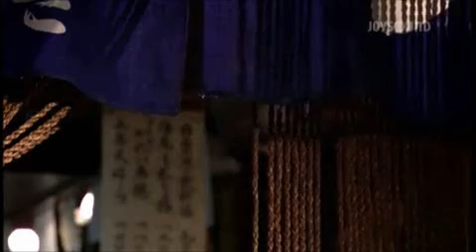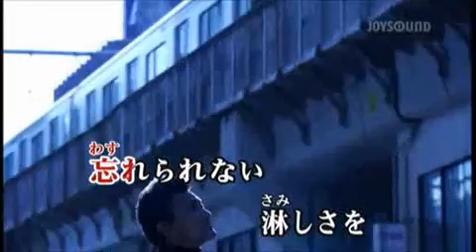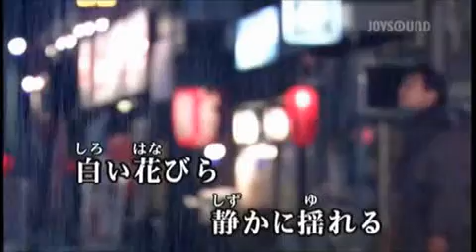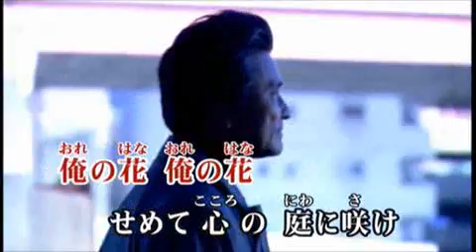【俺の花】 松尾雄史 / aTo翻唱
2021/11/28
【俺の花】  （キー）+0
原唱：松尾雄史
作詞：菅麻貴子
作曲：水森英夫

かぜ　ふ　　　  と          かざはな　　　　　ち　　こい
　風に吹かれて　飛ばされた　　風　花みたいに　散った　恋
おとこ　　　　　たび         ぬ　　よさめ　　　  　　う
　　男ひとりの　　旅 まくら　濡らす夜　雨に　おまえが浮かぶ
おれ　はな　おれ　はな　　　  こころ　　にわ　さ
　俺の　花　　俺の　花　せめて　　心の　　庭に咲け

わす　　　　　  さみ　　　　        よふ　　　たび　さけ
　忘れられない　　淋しさを　まぎらす夜更けの　　旅の　酒
ばか  　おとこ　  さぎそう    しろ　はな　　　しず　  ゆ
馬鹿な　　　男に　　鷺　草の　　白い　花びら　　静かに揺れる

　　　ちい　　　ゆめ　　　　　　　　　        ほそ  かた
ほんの　小さな　　夢だって　いいのとすがった　　細い　肩
じゅん　　まえ　　　                しあわ　　　　　　ほ
　　純なお　前が　いじらしい　どうか　　倖せ　つかんで欲しい

翻譯．．．
(1)
風に吹かれて　飛ばされた　　　受風吹拂　而因此飄散
風花みたいに　散った恋　　　　如吹散的花朵　凋零的戀情
男ひとりの　旅まくら　　　　　孤單的男人　旅途落腳處
濡らす夜雨に　おまえが浮かぶ　被夜雨淋濕　而想起妳
俺の花　俺の花　　　　　　　　我的花　我的花
せめて心の　庭に咲け　　　　　至少在我內心的庭院盛開吧

(2)
忘れられない　淋しさを　　　　無法忘懷的　寂寞
まぎらす夜更けの　旅の酒　　　將其排解的深夜　旅途之酒
馬鹿な男に　鷺草の　　　　　　對愚蠢的男人　鷺草的
白い花びら　静かに揺れる　　　白色花瓣　靜靜地搖曳

(3)
ほんの小さな　夢だって　　　　就算小小的　夢想也好
いいのとすがった　細い肩　　　妳邊說邊靠著我纖細的肩膀
純なお前が　いじらしい　　　　如此純真的妳　真惹人憐愛
どうか倖せ　つかんで欲しい　　希望妳能　得到幸福